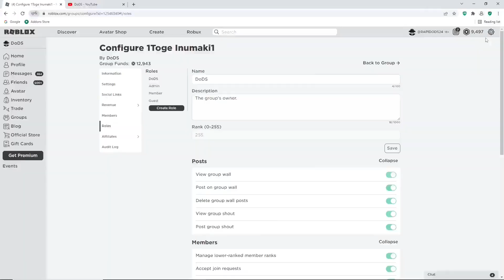ALL *NEW* WORKING CODES FOR JUJUTSU CHRONICLES! ROBLOX JUJUTSU CHRONICLES CODES! | jujutsu chronicle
Tittle : ALL *NEW* WORKING CODES FOR JUJUTSU CHRONICLES! ROBLOX JUJUTSU CHRONICLES CODES! | jujutsu chronicle